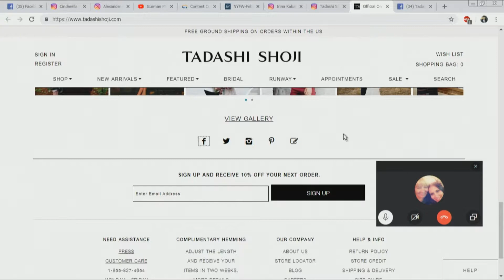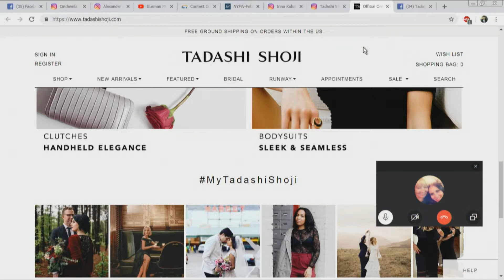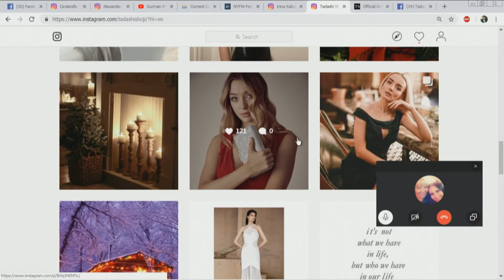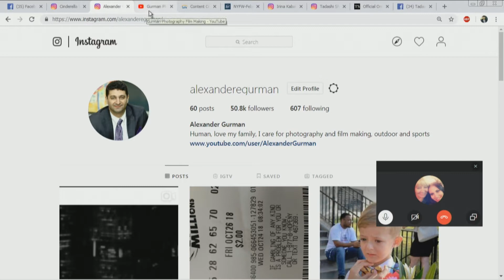Tadashi Shoji fashion designer NYFW review with Irina Kabak makeup artist over the skype